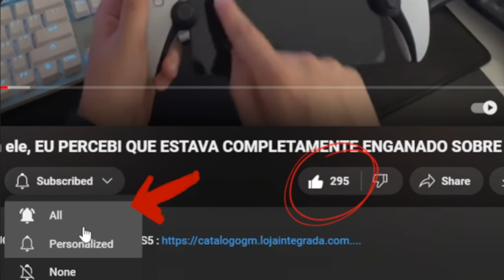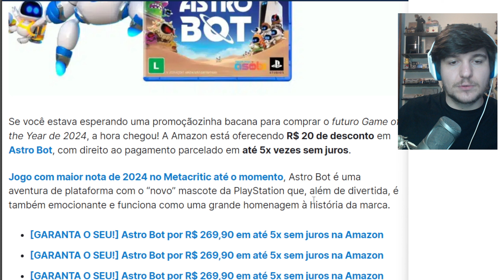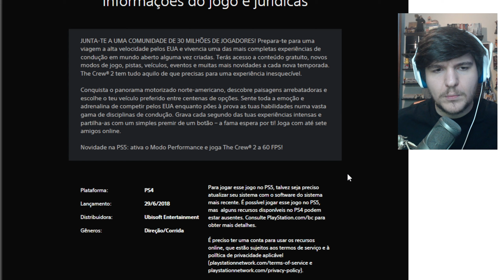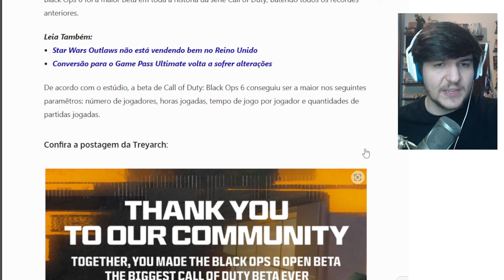SONY FICOU BOAZINHA AGORA ? ASTRO BOT TEM QUEDA DE PREÇO / Microsoft ACABA DE FAZER HISTÓRIA e mais